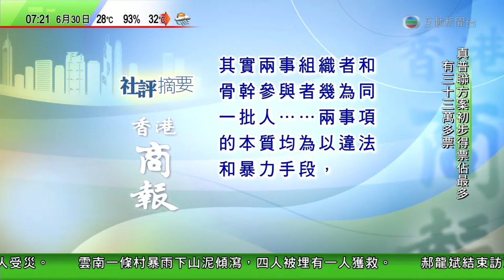評公投 063014 072023